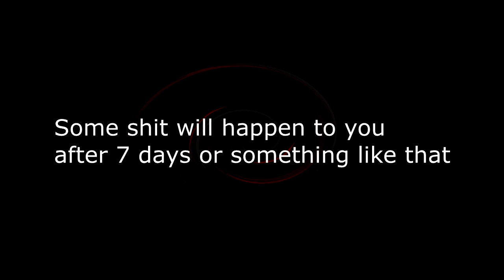Fuckles the E.dickna (shit post)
I was just having fun with a little sentence mixing it's not really a full ytp, but it's... something.